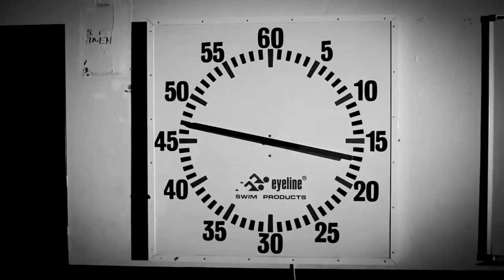Fulgor Boxe Napoli presenta: " WOMEN BOXING DAY "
Evento anticipato a Sabato 4 maggio.
Campania vs Lazio
Tendostruttura centro polivalente Volla